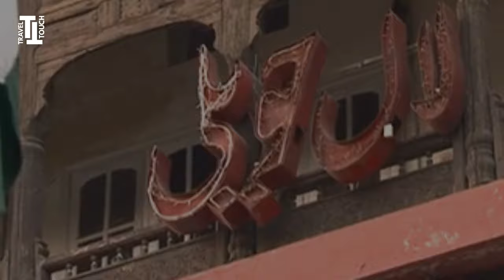Laal Haveli | Rawalpindi, Pakistan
Laal Haveli or Lal Haveli is a famous and historical building situated in Rawalpindi city of Pakistan. It is located in Bohar Bazar, Raja Bazar area. Laal Haveli was constructed in 1927, before partition, by Barrister Dhanraj Sehgal who gifted it to his wife Budhan Bai. After partition in 1947, Sehgal left Pakistan and migrated to India and another addition was made to the stories of partition. Budhan Bai remained at Laal Haveli which was then known as Sehgal Haveli. She could not prove her claim over the property and also was forced to leave it due to different situations. The Haveli finally was bought by the Pakistani politician Shaikh Rasheed Ahmad who renamed it as Laal Haveli in 1985.

We hope you will like this short documentary about Laal Haveli and we would love to have your comments and feedback.